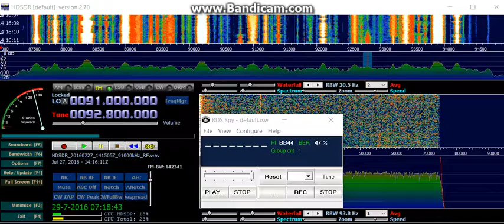Radio Alegría E 92 80 mhz 1416 utc 27 07 2016